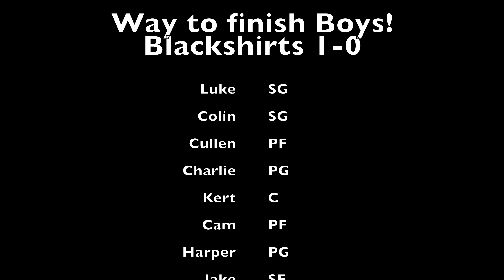Blackshirts 3B 3-31-19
Blackshirts first game